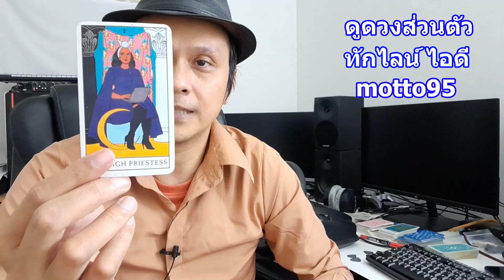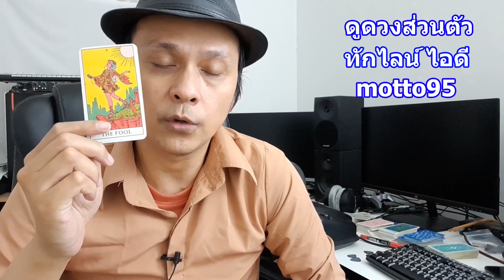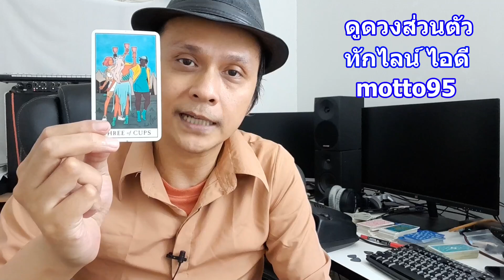เสน่ห์ของคุณทำให้เขาคลั่งรักหนักมาก !! Random ดูดวงไพ่ยิปซี | Motto ดูดวงความรัก